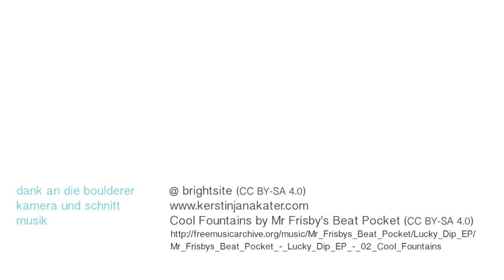bright site | pure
Hier ein paar neue Boulder: Lea in braun mit einer schönen Variante für den Schlusszug, Fabian in grün, achtet auf den Stütz, Chris in weiß, das geht auch ganz ohne Trittwechsel, Fabian in grün mit einer Lösung für kleine Menschen, die zum Schluss nicht springen mögen.